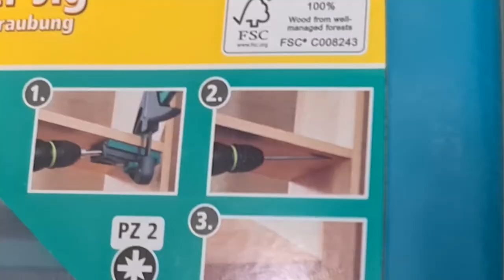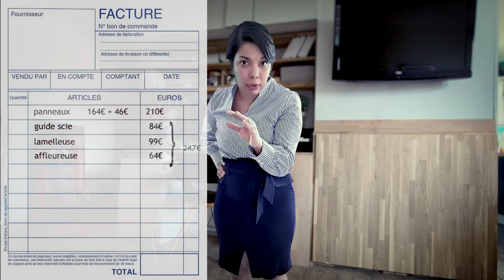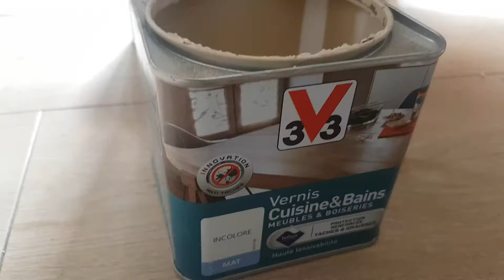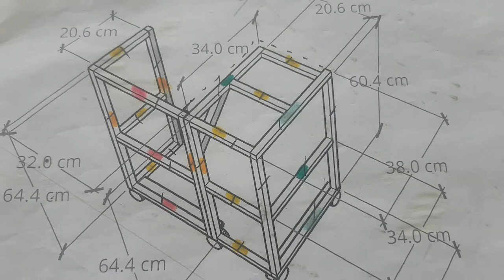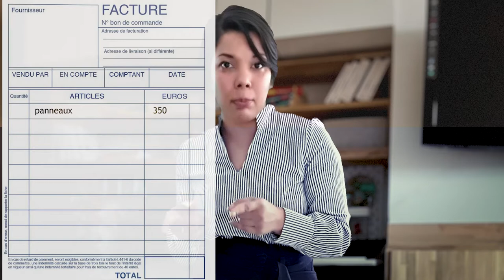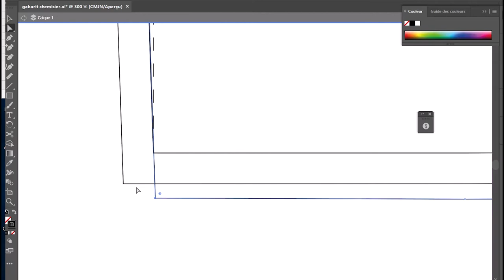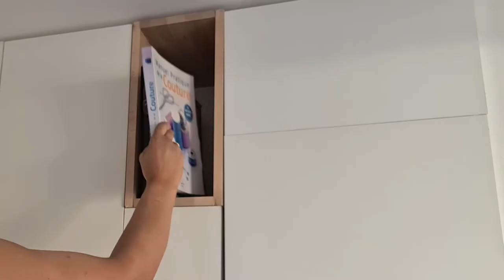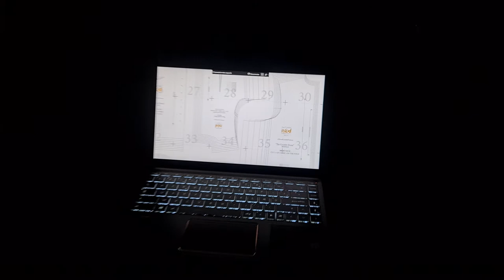Je construis mon atelier de couture 2-en-1 : Thérapie brève pour acheteuse compulsive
3 semaines de creusage de méninges,  800€ de dépensés, environ une centaine d'A/R en magasin de bricolage, plusieurs passages à vide et 40h d'édition vidéo plus tard, voici enfin la vlog de l'aménagement de mon atelier de couture partie 2.

Ce fut épique, dramatique et remplis de montagnes russes émotionnelles. Et pourtant j'ai fini par achever ce projet ( avec un bon mois de retard!)

Dans cette épisode, je vous parle de recyclage d'ancien meuble pour créer une nouvelle version, de création sur mesure pour 4 fois rien, de galère d'outillage vs. dépenses inutiles

Et surtout je vous parle d'une solution presque magique pour résoudre un problème d'upcycling en 1 jour, top chrono ! 100% satisfait garantie !

Bon, on ok, j'en fais des tonnes, il n'y a rien de magique : juste faire appel à ma bonne vieille logique (et encore là, y a de quoi redire!) et aux bonnes compétences !

Mais promis ca fonctionne, j'ai fini par l'avoir mon nouvel atelier de couture réaménagé!

Bande Son :
ES_It's Da Money - Pro Reese